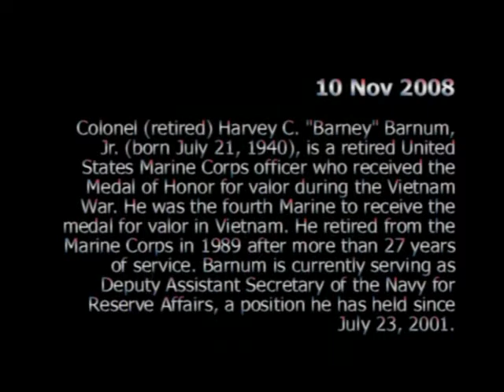H.C. "Barney" Barnum U.S. Marine Corps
THE CONGRESSIONAL MEDAL OF HONOR

BARNUM, HARVEY C., JR.
Rank: 1st Lieutenant
Organization: U.S. Marine Corps
Company: Company H, 2d Battalion
Division: 9th Marines, 3d Marine Division
Born: 21 July 1940, Cheshire, Conn.
Departed: No
Entered Service At: Cheshire, Conn.
G.O. Number:
Date of Issue: 02/27/1967
Accredited To:
Place / Date: Ky Phu in Quang Tin Province, Republic of Vietnam, 18 December 1965
Citation
For conspicuous gallantry and intrepidity at the risk of his life above and beyond the call of duty. When the company was suddenly pinned down by a hail of extremely accurate enemy fire and was quickly separated from the remainder of the battalion by over 500 meters of open and fire-swept ground, and casualties mounted rapidly. Lt. Barnum quickly made a hazardous reconnaissance of the area, seeking targets for his artillery. Finding the rifle company commander mortally wounded and the radio operator killed, he, with complete disregard for his safety, gave aid to the dying commander, then removed the radio from the dead operator and strapped it to himself. He immediately assumed command of the rifle company, and moving at once into the midst of the heavy fire, rallying and giving encouragement to all units, reorganized them to replace the loss of key personnel and led their attack on enemy positions from which deadly fire continued to come. His sound and swift decisions and his obvious calm served to stabilize the badly decimated units and his gallant example as he stood exposed repeatedly to point out targets served as an inspiration to all. Provided with 2 armed helicopters, he moved fearlessly through enemy fire to control the air attack against the firmly entrenched enemy while skillfully directing 1 platoon in a successful counterattack on the key enemy positions. Having thus cleared a small area, he requested and directed the landing of 2 transport helicopters for the evacuation of the dead and wounded. He then assisted in the mopping up and final seizure of the battalion's objective. His gallant initiative and heroic conduct reflected great credit upon himself and were in keeping with the highest traditions of the Marine Corps and the U.S. Naval Service.